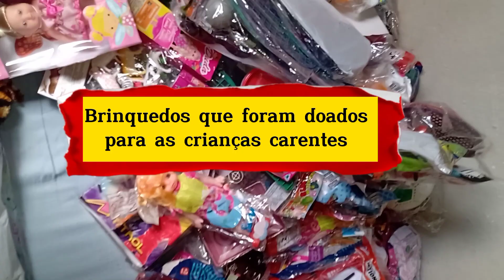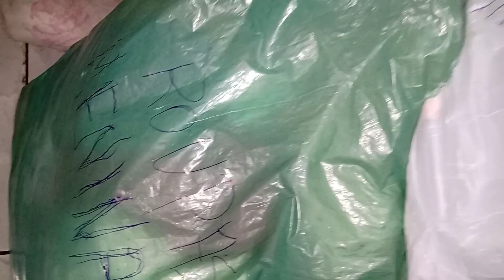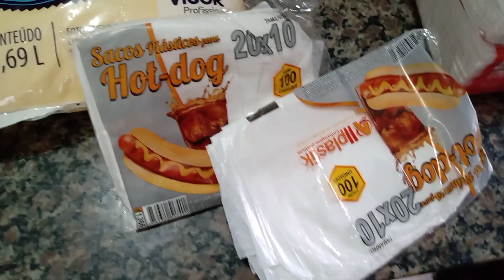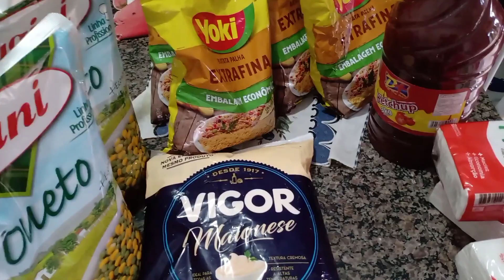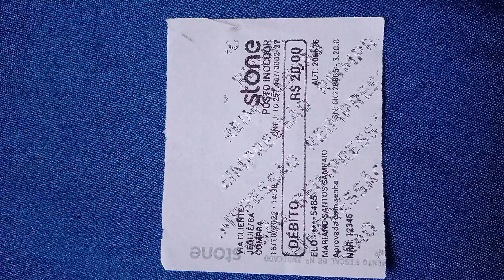Mesmo com pouco, fizemos muito Projeto Mãos Solidárias! Apoio:@EliteAlexTracer @IramRex